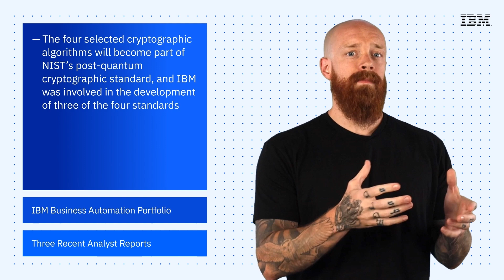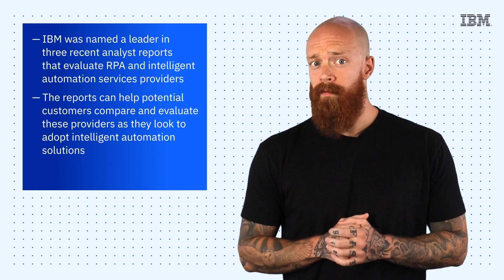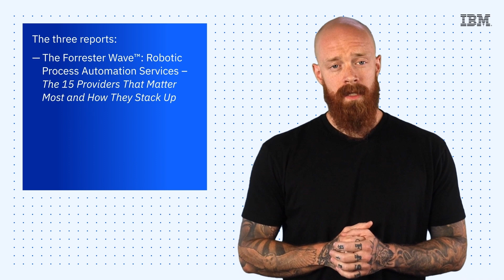IBM Tech Now: Quantum-Safe Cryptography, IBM Business Automation and Three Recent Analyst Reports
Check out the following resources about the Cost of a Data Breach Report:
(00:21) 1. IBM z16 + Quantum-Safe Cryptography
(01:58) 2. IBM Business Automation Portfolio Expansion
(02:37) 3. IBM Named a Leader in Three Recent Analyst Reports